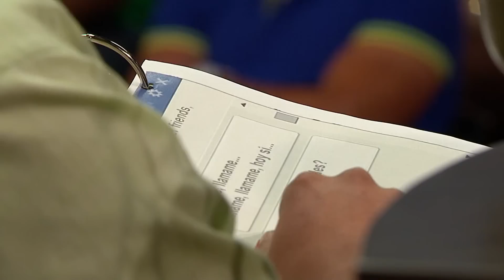Exnovia mandó 77 mil txt msgs y mamá dona riñón | Caso Cerrado | Entretenimiento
Ex-novia mandó 77 mil txt msgs y mamá doña riñón con tumor:
Video oficial del controversial programa de Telemundo Caso Cerrado. Leopoldo exige una orden de alejamiento para Paula, su ex novia, porque la está acosando constantemente. Y, Karla exige incapacitar a su mamá Gloria. La mujer está enamorada de un joven mucho menor que ella y quiere donarle un riñón para salvarle la vida

Caso Cerrado | Ex-novia mandó 77 mil txt msgs y mamá doña riñón con tumor | Entretenimiento